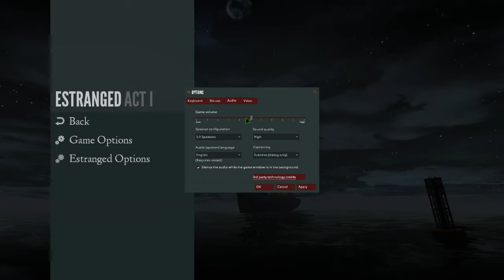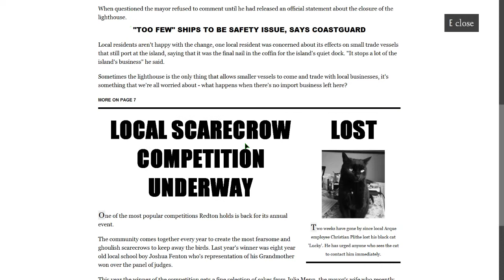Stupid Boat - Estranged part 1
Estranged is a Horror game on steam, and best of all its free!